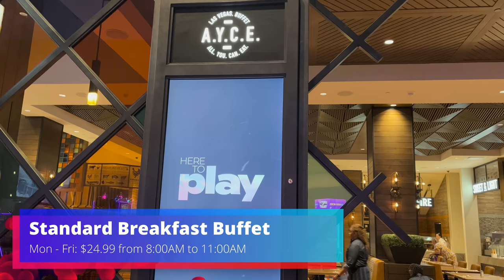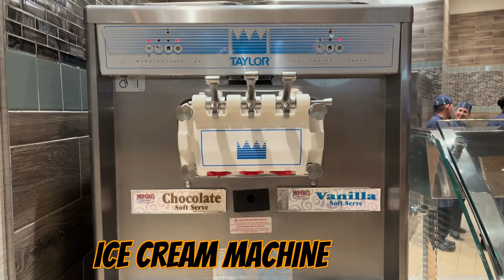LAS VEGAS BUFFET TOUR Reopened Palms Casino and Resort AYCE Buffet Breakfast & Dinner Tour 2022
In this video I will provide a close up tour of every item from both their standard breakfast buffet as well as their standard dinner buffet!

A.Y.C.E. Buffet at the Palms Resort and Casino

Schedule --

Breakfast:
Mon - Fri: 8AM - 11AM: $24.99

Weekend Brunch:
Sat - Sun: 9AM - 4PM: $32.99

Standard Dinner:
Mon, Tues, Thurs: 4PM - 9PM: $36.99
Saturday: 5PM - 10PM: $36.99
Sunday: 5PM - 9PM: $36.99

Themed Dinners:
WEDNESDAY – LOBSTER NIGHT: 4PM - 9PM: $64.99
FRIDAY – PRIME RIB NIGHT: 4PM-10PM: $42.99

Timestamps:
00:00 Introduction
01:05 Weekday Breakfast Buffet
06:36 Standard Dinner Buffet
12:30 Outtro

Filmed on Samsung Galaxy S21 Ultra
Sound by RODE Wireless Go2
Edited with Wondershare Filmora 11 Information regarding hours, offerings, and prices in this video are subject to change at the discretion of restaurant operators.